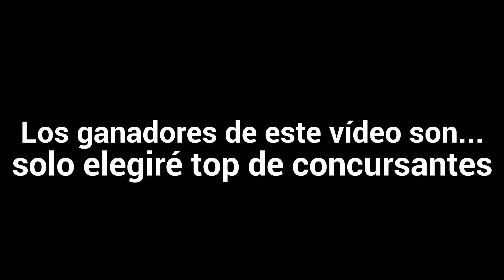TOP DE SUSCRIPTORES l TOP CONCURSANTES OT 2018 (PARTE 6)/PiKa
NUEVO TOP DE SUSCRIPTORES